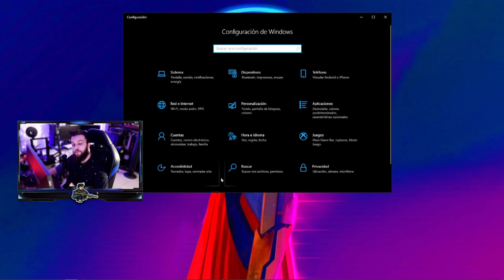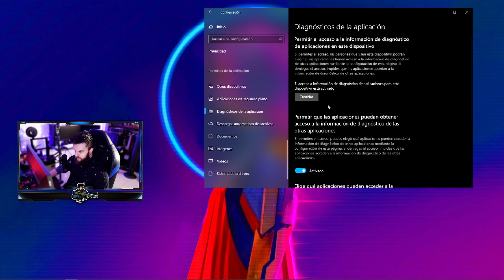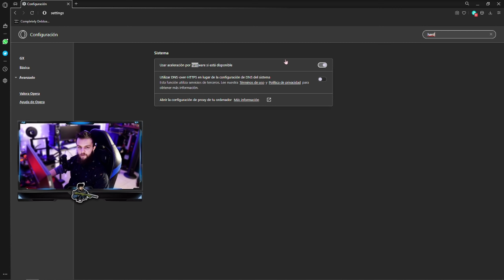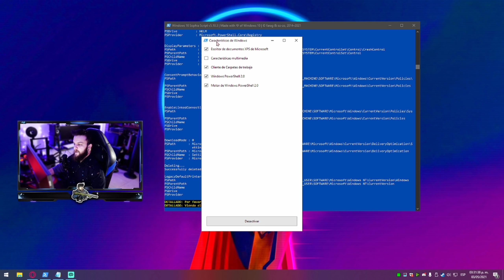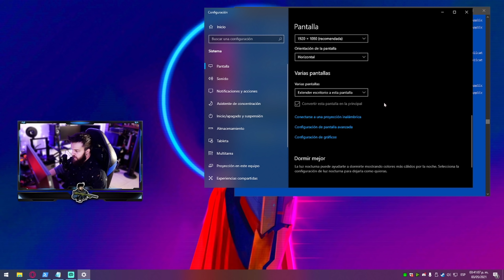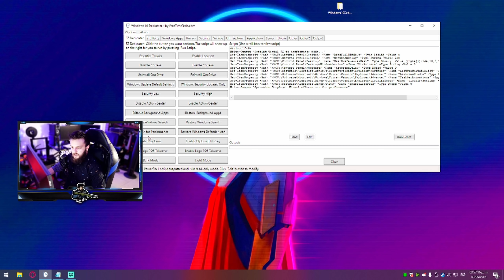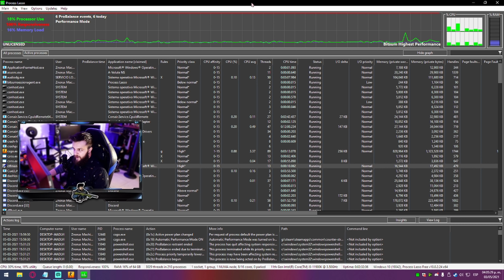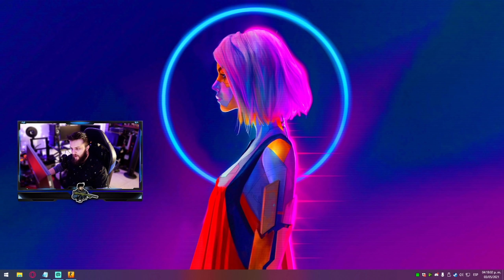Guía de OPTIMIZACIÓN para GAMING definitiva [+FPS] | WINDOWS 10 | 2021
Si buscan un ANTIVIRUS que no les quite tantos FPS pueden ver KASPERSKY 🔱
Enlaces de el video:

Linea de comandos:
Set-ExecutionPolicy -ExecutionPolicy Bypass -Scope Process -Force

MARCAS DE TIEMPO:
0:00 INTRO
1:02 Optimizaciones básicas
6:14 Aceleración por hardware
8:10 Sophia Script
16:26 Freetimetech Wrapper
19:07 CPU 0
22:35 BONUS